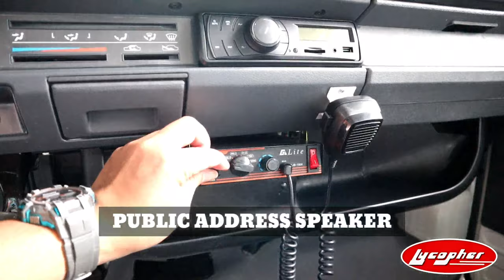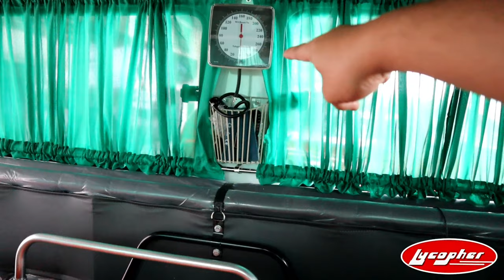Ano ano ang makikita sa loob ng isang Ambulansya o Ambulance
Ano ano ang makikita sa loob ng isang Ambulansya o Ambulance, Ito pala ang mga makikita sa loob ng isang Ambulansya.

Glean Acid rain water mark remover

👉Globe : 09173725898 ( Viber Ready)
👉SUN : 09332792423